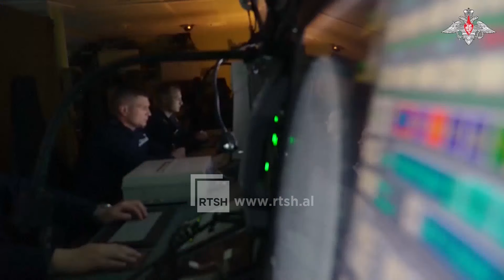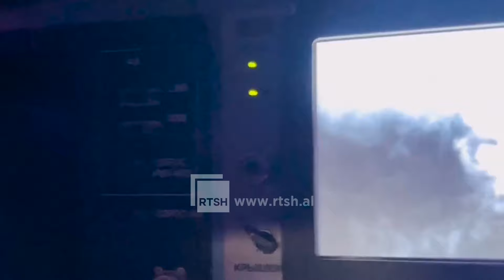Putini kërcënon me raketa hipersonike ndaj qendrave vendimmarrëse në Kiev